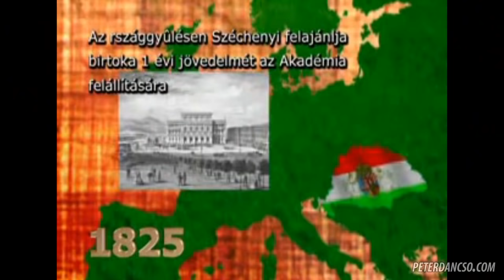Hogyan kell kardozni? ⚔️ Illuminati